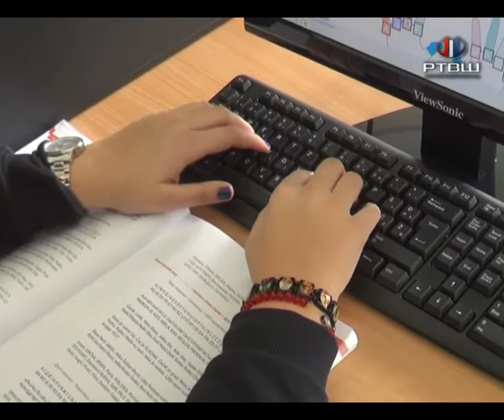RTV Šumadija - Ekonomska škola, đacima fali neposredna nastava